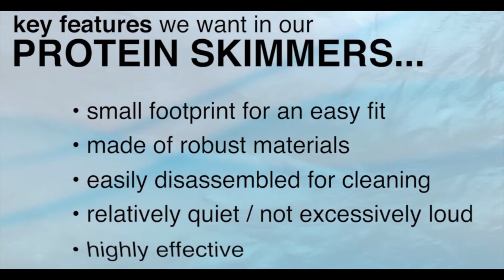Seapora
PetSave Direct Fall Super Sale - Seapora Promo